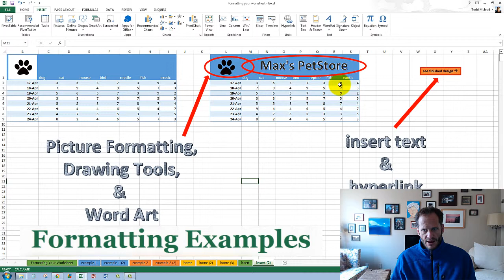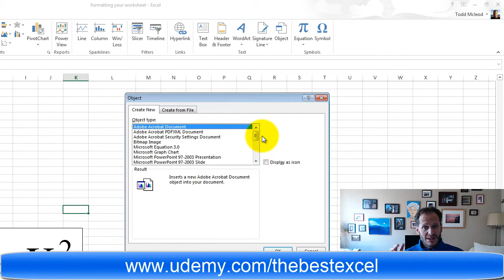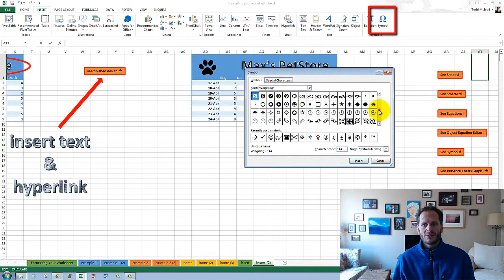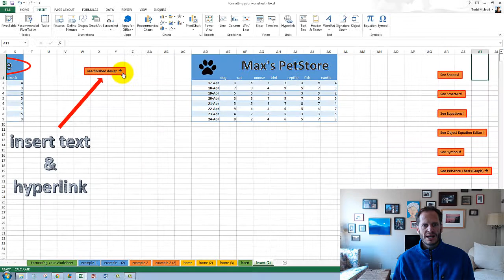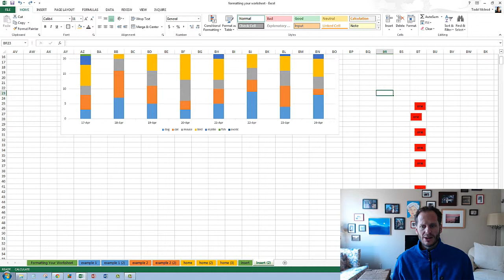Format Excel Cells